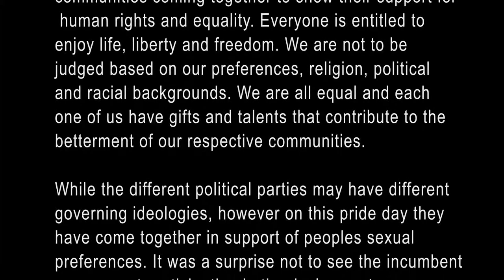Fredericton Pride Parade 10.08.2014 with the Libs, Green, and NDP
Liberals
Green
NDP

but no PC's